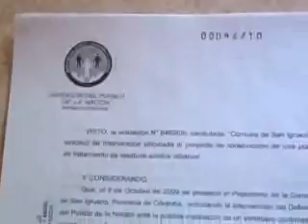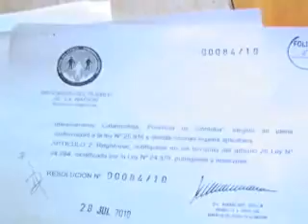web-AUTONCOVADOS - CONFERENCIA INFORME DEFENSORIA DEL PUEBLO.wmv